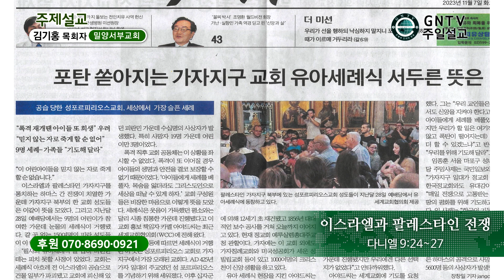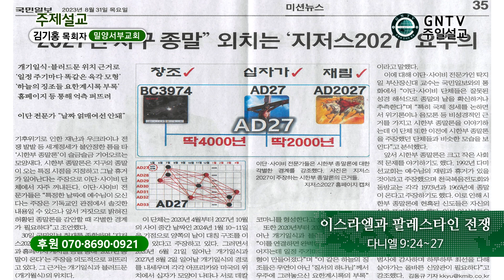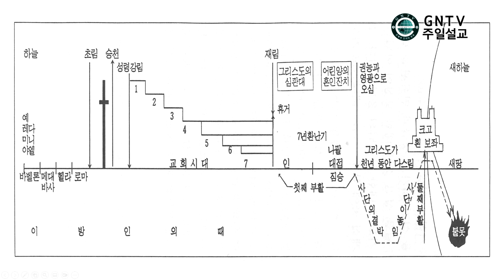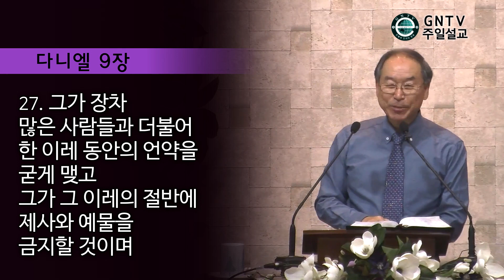GNTV 김기홍 - 주일설교 : 이스라엘과 팔레스타인 전쟁